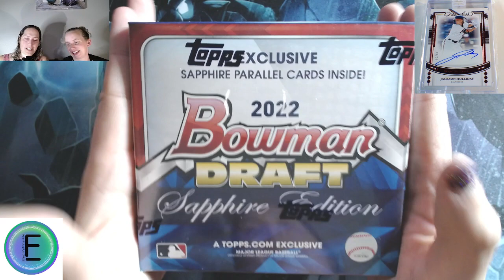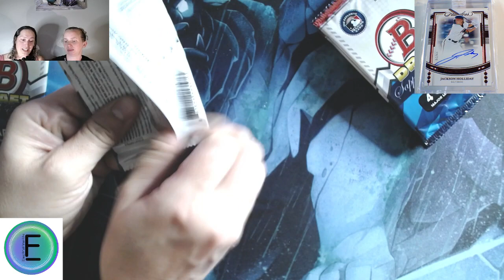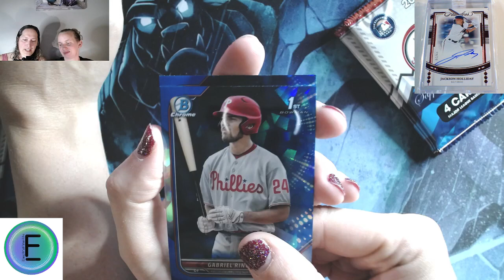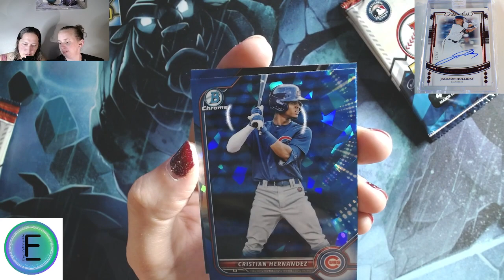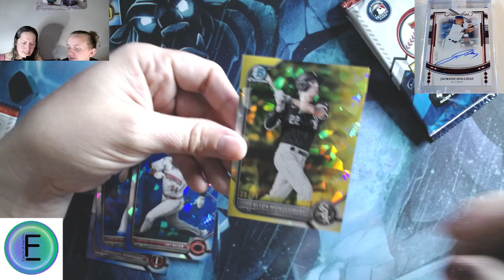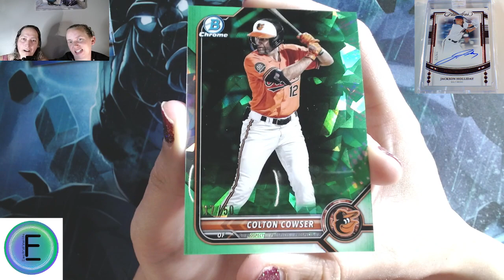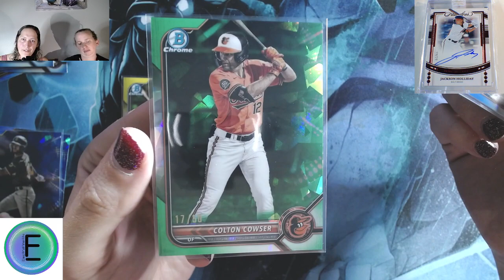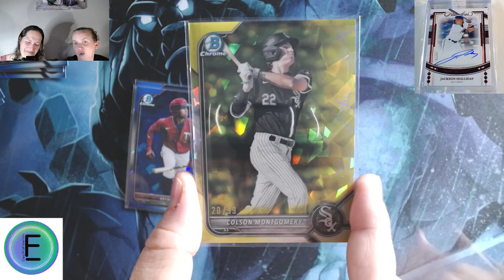Wife Wars #75 2022 Bowman Draft Sapphire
Vinnessa 29
Stacy        31
Tie            14